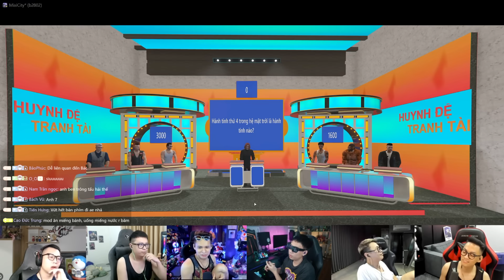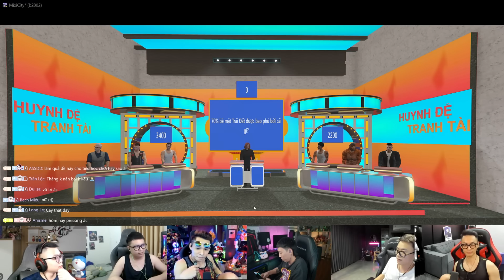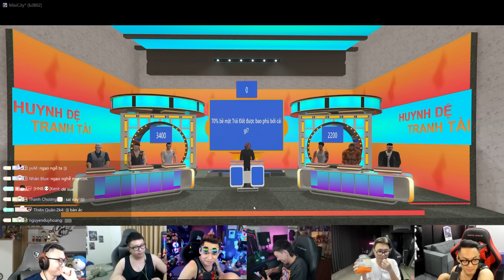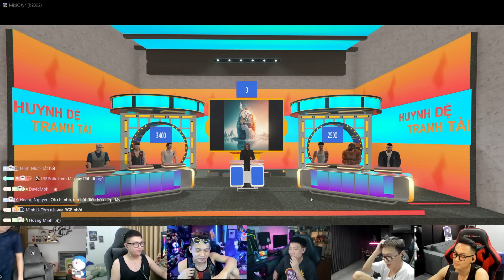(GTA V 2023 #42) Đối đầu cùng Chú Tố trong Huynh Đệ Tranh Tài phần cuối.